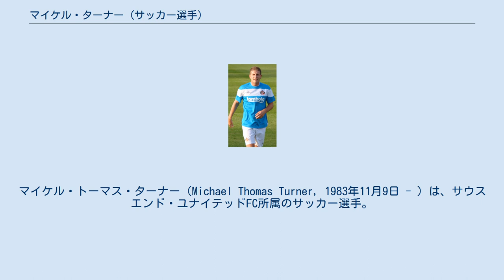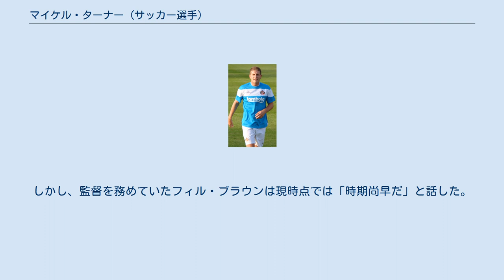マイケル・ターナー (サッカー選手)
マイケル・トーマス・ターナー（Michael Thomas Turner, 1983年11月9日 - ）は、サウスエンド・ユナイテッドFC所属のサッカー選手。
 ターナーはロンドンのルイシャムで生まれ、チャールトン・アスレティックでサッカー選手としてのキャリアをスタートさせた。
インテルとチャールトンが提携を結んでいたため、その一環として、ターナーはインテルのU-19のチームで数ヶ月間トレーニングを受けた。
その後、チャールトンとプロ契約を結び、2003年3月からシーズン終了まで、レイトン・オリエントにローンで加入した。
翌シーズンはリザーブチームでキャプテンを務め、クラブの最優秀若手選手に選ばれた。
 2004年8月、ターナーは当初は1ヶ月のローンでブレントフォードに加入したが、期間が2ヶ月、3ヶ月と延長され、契約満了を迎えた2004年11月、ブレントフォードは完全移籍でターナーを獲得し、2年半の契約を結んだ（移籍金は未公表）。
ターナーはグリフィン・パークで高い評価を受け、2004-05シーズンは選手間の投票により選ばれる最優秀選手、2005-06シーズンはサポーター投票により選ばれる最優秀選手に選出された。
 2006年7月、ターナーは350,000ポンドの移籍金でハル・シティに加入することになり、3年間の契約を結んだ。
ターナーはフィル・パーキンソンが短期間指揮を執ったタイガーズで最初に獲得した選手であった。
パーキンソンは契約について、「初めはチャールトン、次はブレントフォートで数年間彼を見てきた。私は彼を気に入っており、この契約が我々にとって素晴らしいものになると確信している。彼は昨シーズンのリーグ1で一番のセンターバックの選手であり、次のステップに進む準備は出来ている。チャンピオンシップでも問題なくプレイできる。」と、述べた。
 2006-07シーズンは非常に低調なスタートを切ったが、ターナーのコンディションは徐々に向上し、彼の獲得はクラブがシーズンで得た成功の一つとなった。
2007-08シーズン、クラブはプレミアリーグへの昇格を決め、ターナーはクラブの年間最優秀選手に選ばれ、2008年4月にはクラブと新たな3年間の契約を結んだ。
 ターナーは2008年9月に行われ、2-2で引き分けたエヴァトン戦でプレミアリーグ初ゴールを記録し、KCスタジアムで行われたウェストハム・ユナイテッド戦ではその試合唯一となるゴールを挙げ、1-0の勝利に貢献した。
 ターナーは2008-09シーズン、プレミアリーグの全試合フル出場を果たしたが、フィールドプレイヤーでそれを記録したのは、ポーツマスのシルヴァン・ディスタンとターナーの2人だけであった。
シーズン終了後には、クラブの公式サポーターズクラブが選出する最優秀選手に3年連続で選ばれ、クラブの最優秀選手にも2シーズン連続で選出された。
 リヴァプール、マンチェスター・シティなど複数のクラブへの移籍の情報が飛び交ったが、ハル・シティの監督を務めていたフィル・ブラウンは現在届いているオファーについて「馬鹿げた評価」だと述べた。
しかし、2009年8月31日にオファーを受け入れ、サンダランドへの移籍が決定した。
 サンダーランドはターナーと4年間の契約を結んだ。
移籍金は当初公表されておらず、少なくとも600万ポンドには達すると見られていたが、400万ポンドであったことが後に明らかになった。
また、契約条項により、移籍金の一部がチャールトンに支払われた。
サンダランドでのデビュー戦は古巣のハル・シティ戦であり、ターナーはチームの4点目のゴールを挙げたかに思われたが、後にカミル・ザヤットのオウンゴールに修正された。
2009年9月27日に行われたウルヴァーハンプトン・ワンダラーズ戦でサンダランドでの初ゴールを記録した。
 2012年7月、ノリッジ・シティへ移籍。
 2017年7月、サウスエンド・ユナイテッドFCへ移籍。
 2008年10月の一連の良いパフォーマン受け、チームメイトであったディーン・マーニーはイングランド代表に招集すべきだと述べ、ジョナサン・ウッドゲートやマシュー・アップソン...